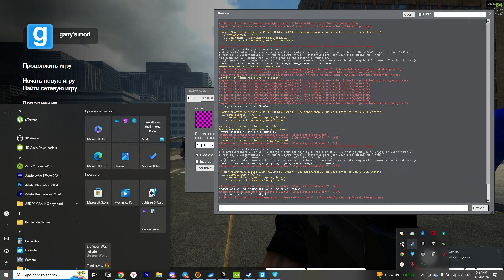EPIC BATTLE VS All Poppy Playtime chapter 3 Garry's Mod